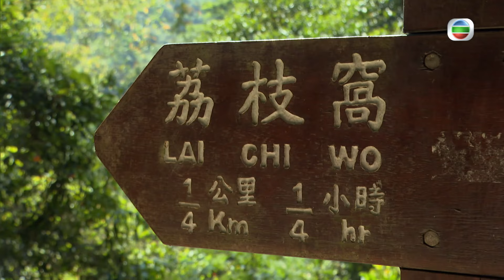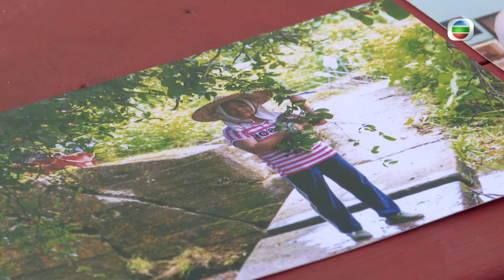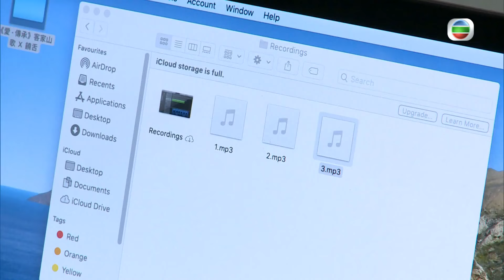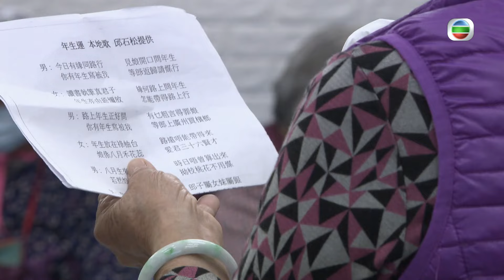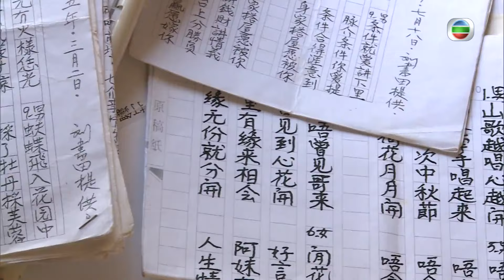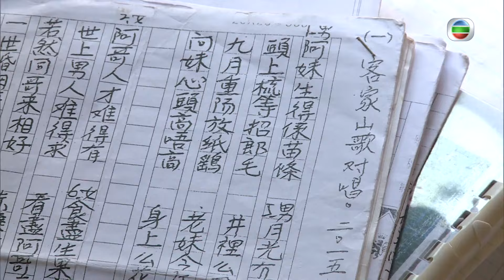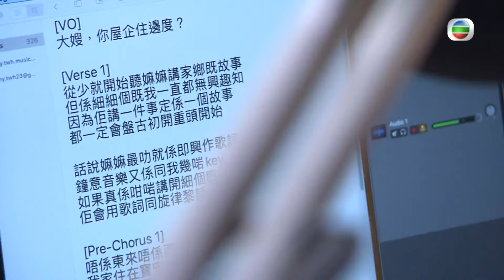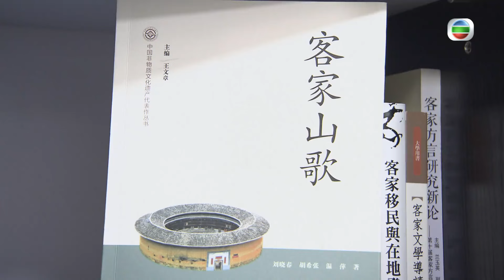健康360 TVB｜荔枝窩百歲客家老伯演唱山歌 山歌紀錄愛情與生活細節舒緩情緒 50年代後收音機流行曲取代山歌為民眾娛樂 90後男生聽婆婆即興創作山歌 歌曲是人生倒影記載燦爛與殞落 ｜ 無耆不有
唱山歌是老一輩客家人的生活文化，亦可以說是他們往日的溝通語言，不少山歌唱出了他們當時對自由戀愛的渴求。但隨著時代的變遷以至不同年代對音樂的追求，在香港懂得唱客家山歌的只剩下八十、九十歲的長者，有年輕音樂人就以現今流行的饒舌音樂，混合山歌與長者合唱，音樂成為不同年代的溝通橋樑，但變曲換調的山歌是否同樣能夠承傳這種傳統文化？

記者：吳淽瀠